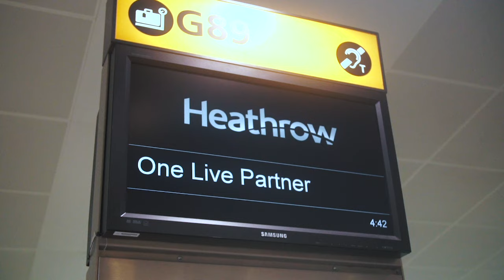Monaco Grand Prix VIP Day Trip 2015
A sneak preview into what it's like to experience our Monaco Grand Prix VIP day trip. Take a look at the full package